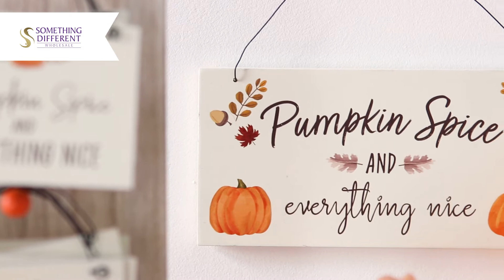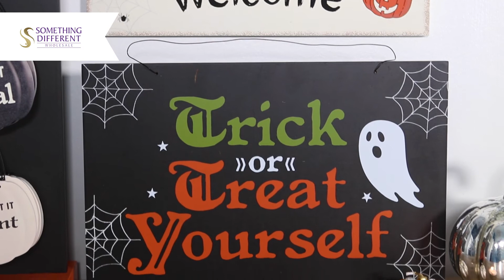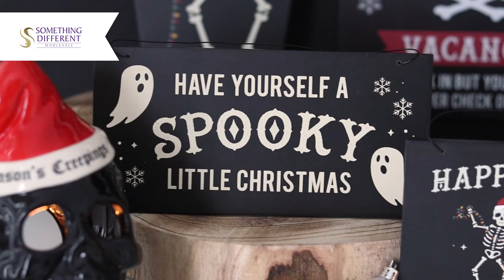Seasons & Occasions Autumn/Winter 2022 | Something Different Wholesale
Brand new and exclusive products coming soon! Take a sneak peek at the exciting new ranges for Autumn and Winter 2022.

RANGES FEATURED: 🛒
00:00 Hello Autumn
00:50 Trick or Treat
01:28 Merry Cryptmas
02:26 Christmas Village

RANGES FEATURED 🛒
Shop 'Hello Autumn' collection:

ABOUT US 👋
At Something Different Wholesale we design, develop and distribute quality gifts, accessories, decorative items and homewares to retailers across the UK, Europe and around the world. We have over 3,000 items in stock available for next day delivery including exclusive designs and great deals. With no minimum order value and unbeatable carriage prices – we’re a great choice for all your giftware needs.